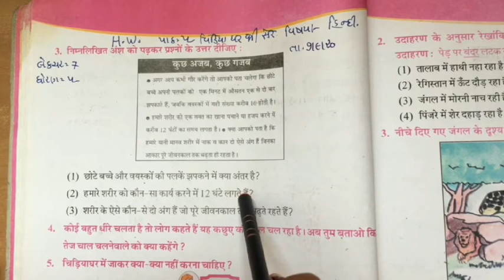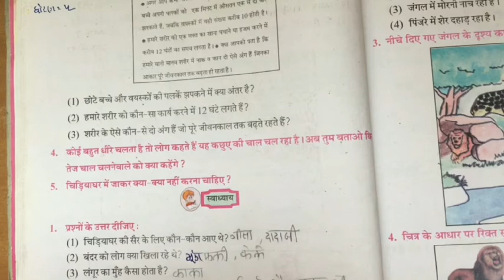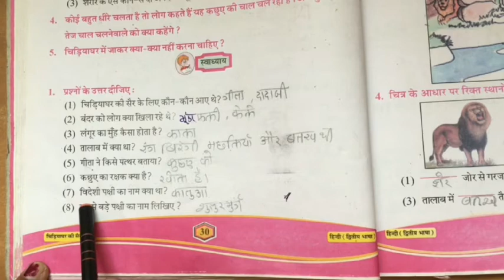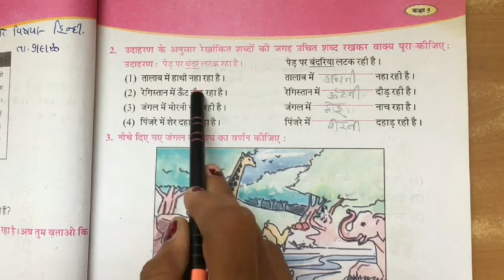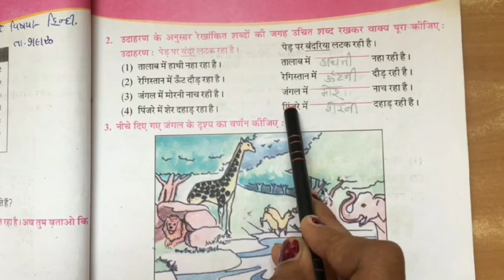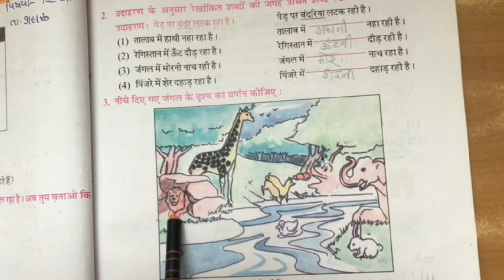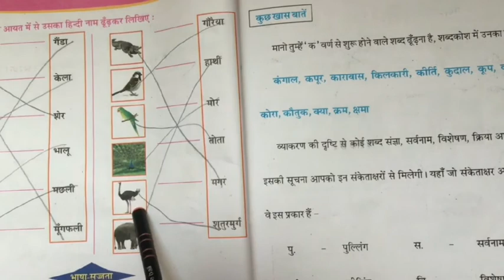STD 5 hindi chapter 5 video 7